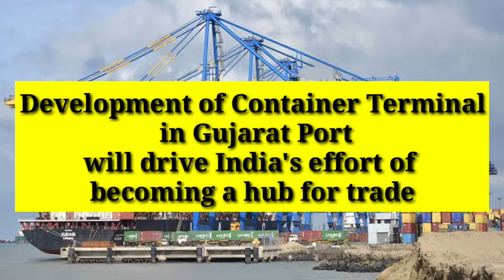Development of a Container Terminal Tuna Tekra Deendayal Port Gujarat (Siva Prasad Patta)